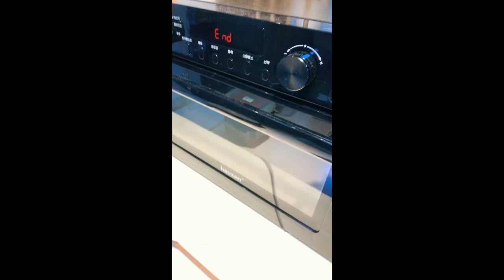스테이크 오븐구이 3, Oven Roast Steak 🥩, 11분 했는데 덜 익어서 뒤집어서 11분 더 했더니 바싹 익었네요.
스테이크 오븐구이, Oven Roast Steak 🥩
11분 했는데 덜 익어서 뒤집어서 11분 더 했더니 바싹 익었네요.